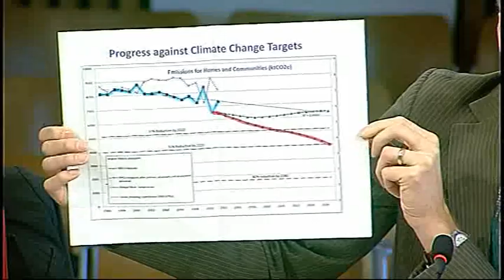Economy, Energy and Tourism Committee - Scottish Parliament: 29th October 2014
- Scottish Parliament Economy, Energy and Tourism Committee. Agenda

1. Decision on taking business in private: The Committee will decide whether to take items 3 and 4 in private.

2. Draft Budget Scrutiny 2015-16: The Committee will take evidence on the Scottish Government’s Draft Budget 2015-16 from—
Malcolm Roughead OBE, Chief Executive, and Ken Neilson, Director of Corporate Services, VisitScotland;
Jenny Hogan, Director of Policy, Scottish Renewables;
Dr Sam Gardner, Head of Policy, WWF Scotland;
Norman Kerr, Director, Energy Action Scotland.

3. Draft Budget Scrutiny 2015-16 - Review of evidence heard: The Committee will review the evidence heard at the meeting.

4. Inquiry into maximising Scotland’s international exports: The Committee will consider its approach to the inquiry.